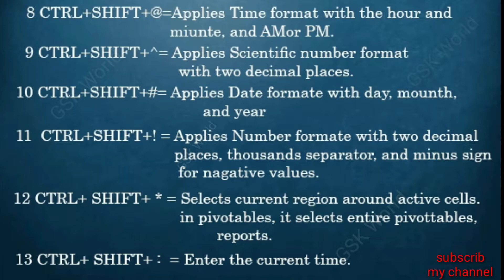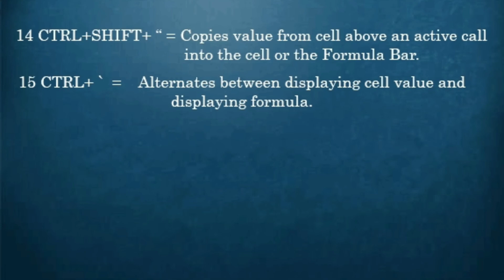Microsoft Excel 2016 shortcuts